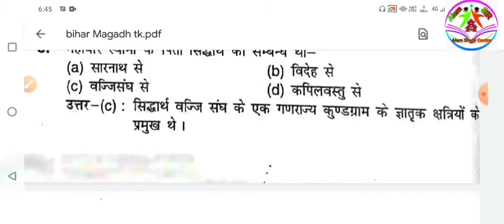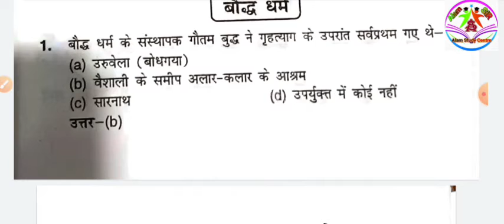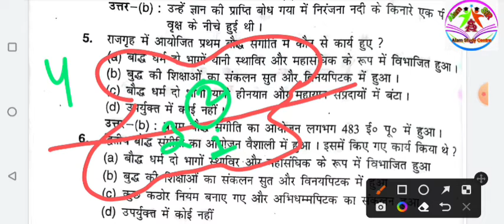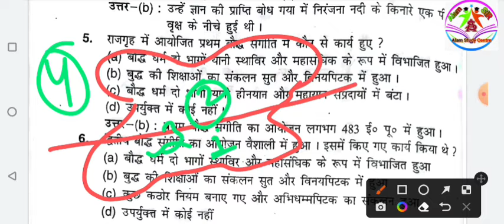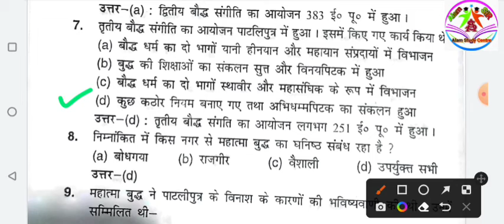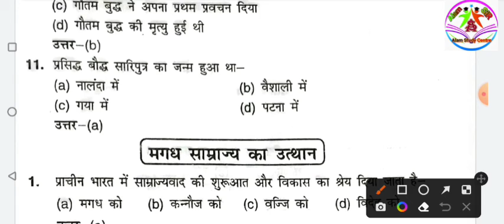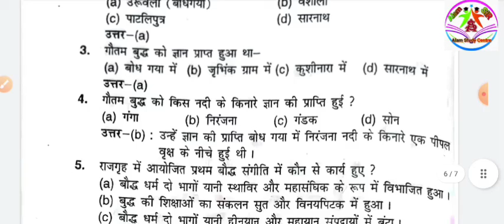Bihar Spacial Objective (imteyaz Ahmad)/Bihar/BPSC/BSSC CGL/May 21, 2022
इस वीडियो में बिहार इतिहास के गजब कहानी है।बिहार इम्तियाज अहमद के द्वारा लिखा बुक बिहार objevtive के सीरीज का 4day है।

Bihar Spacial imteyaz Ahmad

Bihar Spacial Objective

Bihar BPSC BSSC CGL

bihar objective book

History class by alamstudycentre08

bihar class by alamstudycentre08